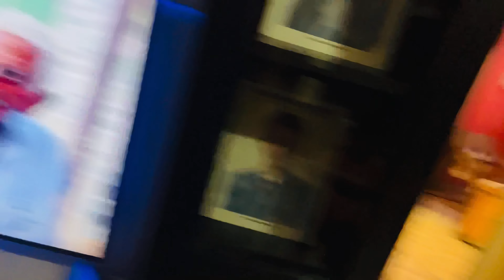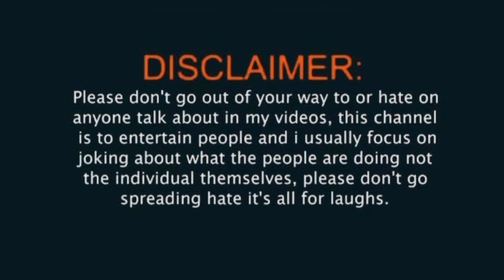Ananya bangyi superman 😂 !! Watch full vlog !!